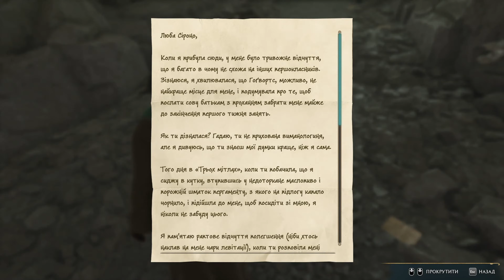БІЙКА З ТРОЛЕМ У ПІДЗЕМЕЛЛІ - Hogwarts Legacy (Українською) #21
Проходження присвячено грі Hogwarts Legacy

Дуже корисне посилання з усією інформацією по каналу, а також можливістю підтримки каналу: